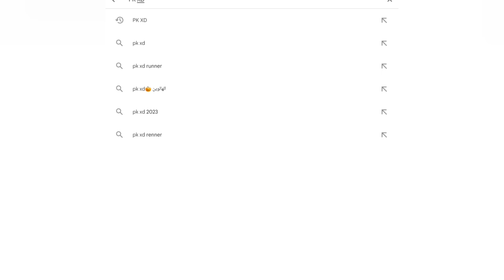pkxd new update 🫡